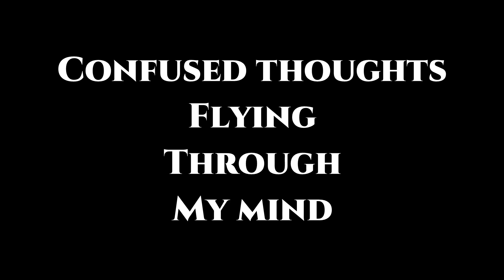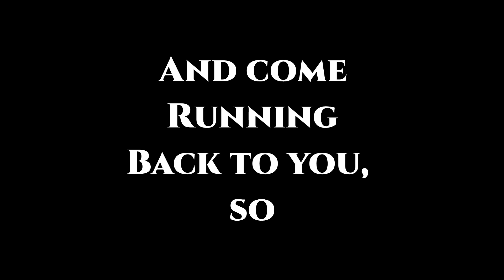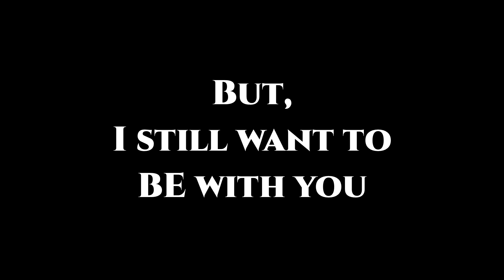Brian Kidd - Clover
A song I wrote many years, ago after one of my first of MANY mistakes.